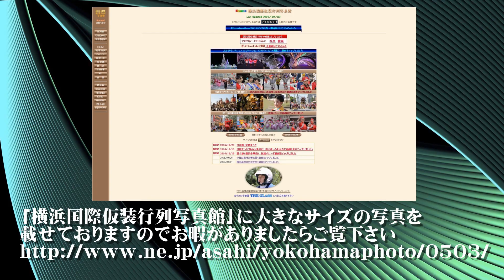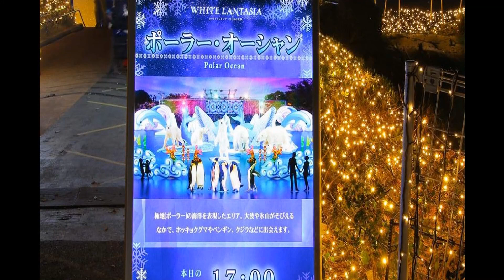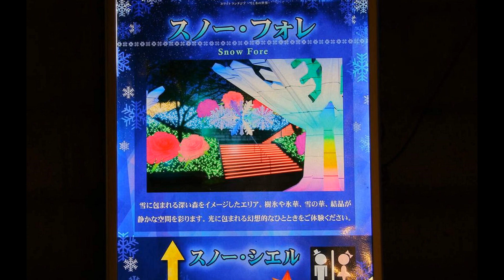20181110西武園ゆうえんちイルミネーション2018 ホワイトランタジア【ＨＤ・原画４Ｋ】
２ザイズ）をアップしています

従来と一変したランタンによるイルミネーション。とてもきれいです。
なおイルミネーションだけ目的の方はご注意！！
１６時より前に入れば
入場料だけですが16時以降は「ナイトパス」のみの発売で
料金が上がります